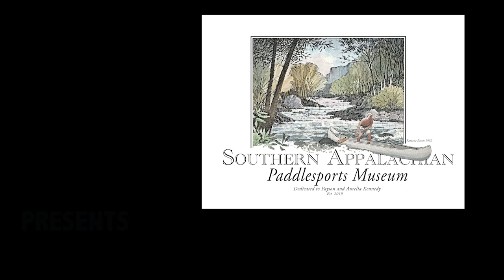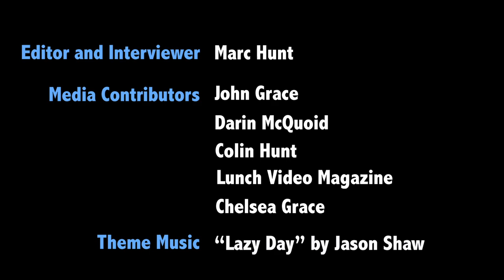An Interview with Extreme Kayaking Legend John Grace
John Grace has been a key leader in international exploration of extreme whitewater, revolutionized the art of speed descents, has been the driving force behind the annual Green River Narrows Race, and leads in regional conservation efforts.  In this 2020 interview, John discusses his life in whitewater and the status of the sport.